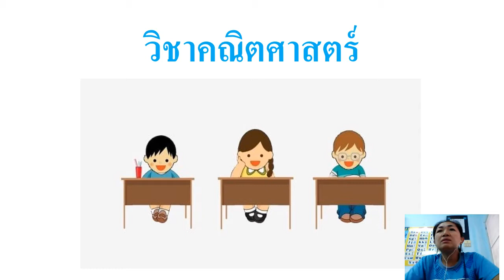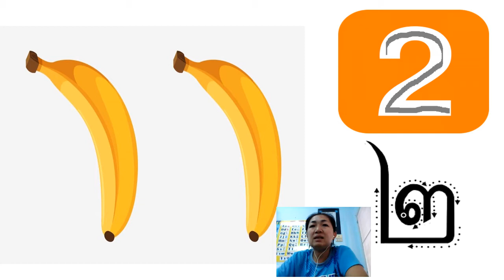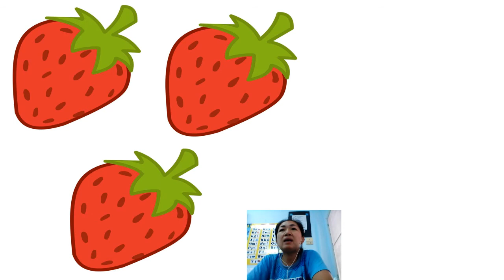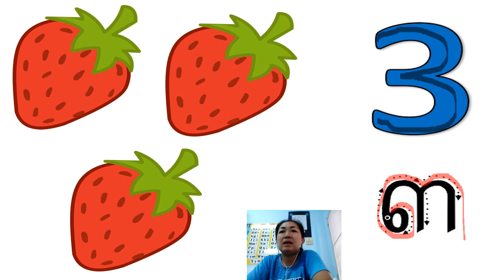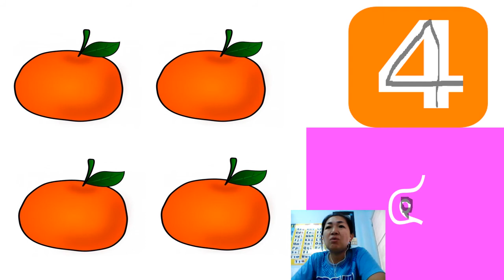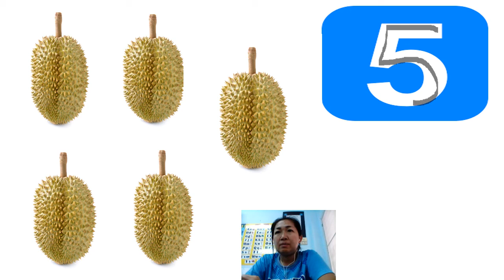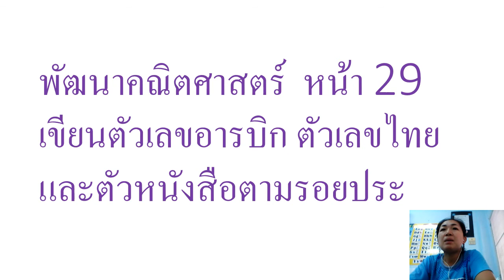05/01/2564 อนุบาล1 วิชาคณิตศาสตร์